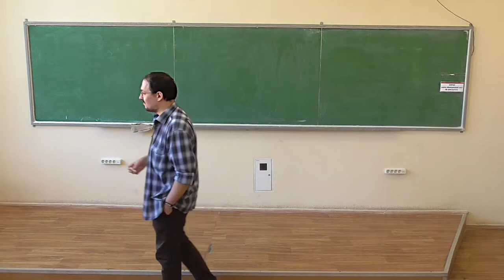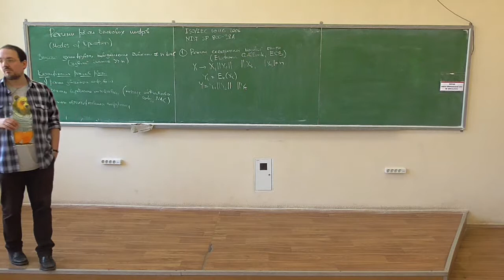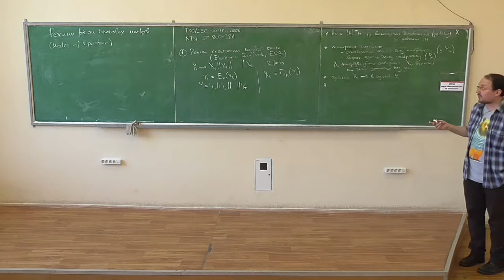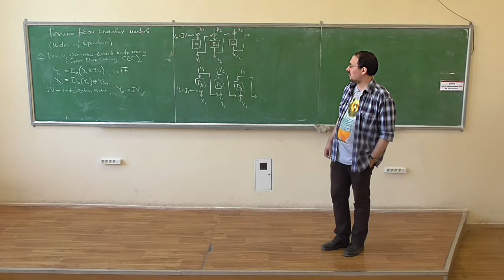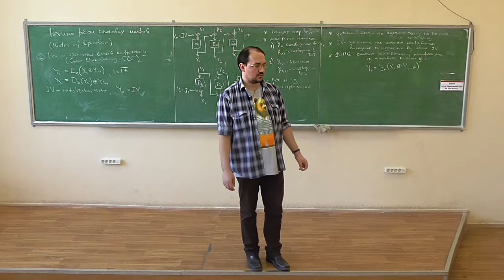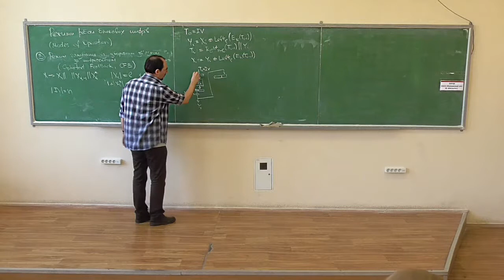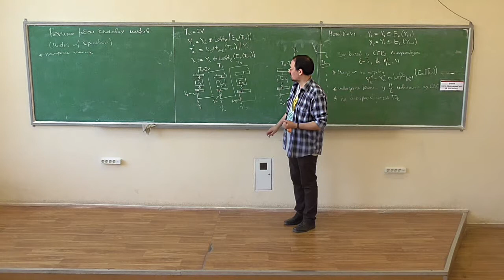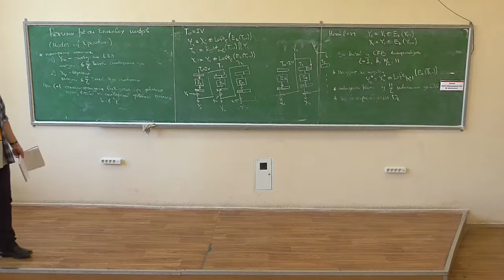Симетрична криптографія, лекція 17-1: режими роботи блокових шифрів (1)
Розглянуто такі питання:
-- необхідність режимів роботи блокових шифрів;
-- класифікація режимів роботи блокових шифрів (шифрування, вироблення імітовставки, автентифіковане шифрування);
-- режим електронної кодової книги (Electronic CodeBook mode, ECB): опис, властивості;
-- паддінги;
-- поширення помилок: вплив спотворення шифротекстів на розшифровані відкриті тексти; режими із самосинхронізацією;
-- режим зчеплення блоків шифротексту (Ciphertext Block Chaining mode, CBC): опис, властивості;
-- стартовий вектор шифрування (initializing vector, IV);
-- режим гамування із зворотним зв'язком за шифротекстом (Ciphertext Feedback mode, CFB): опис, властивості, варіанти побудови.